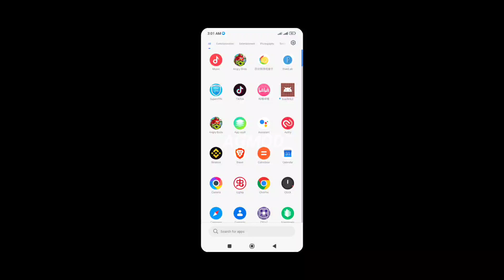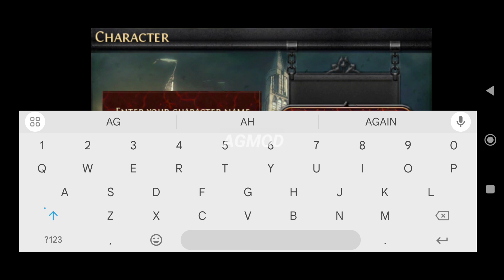Dungeon Hunter HD (Ios Game) touchHLE Android Gameplay 60 FPS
Fallow me